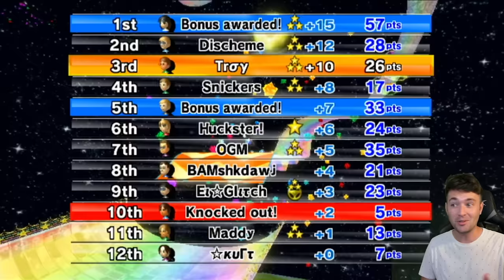I Hosted a 400cc Blue Falcon KNOCKOUT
Item boxes enabled on 400cc BLUE FALCON ONLY! This Mario Kart Wii mod is played with CTGP 200cc enabled which adds fast falling and brake drifting mechanics.

TWD98 Links!